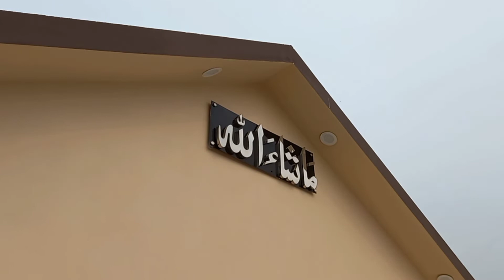tharee satori building 6 mala mein💯💖💞BUILDING CONSTRUCTIONS |BUILDING WORK |HOW TO MAKE BUILDINGS